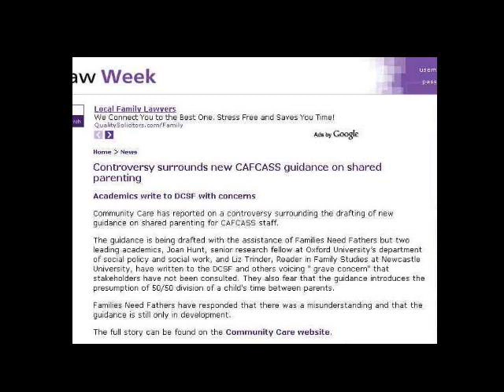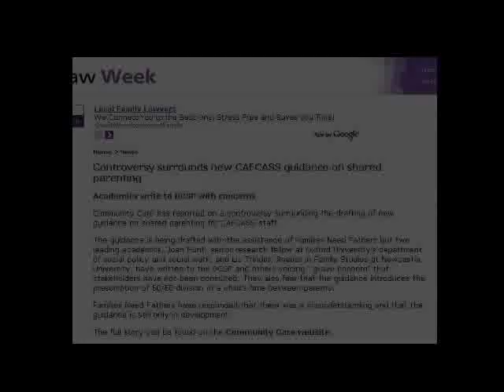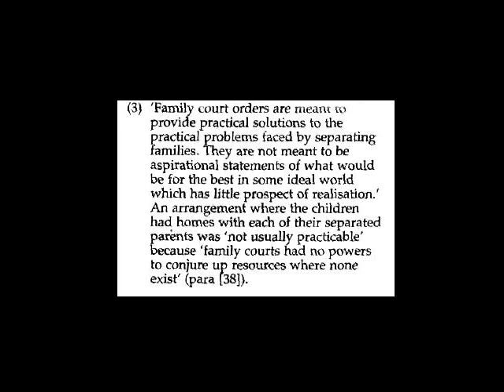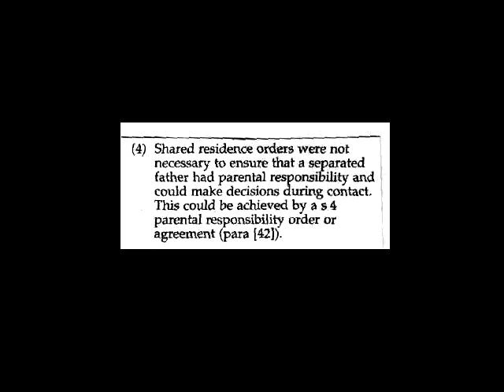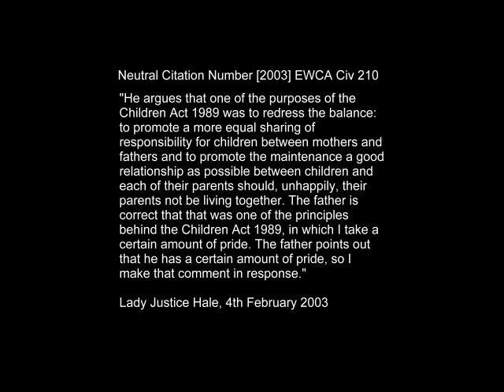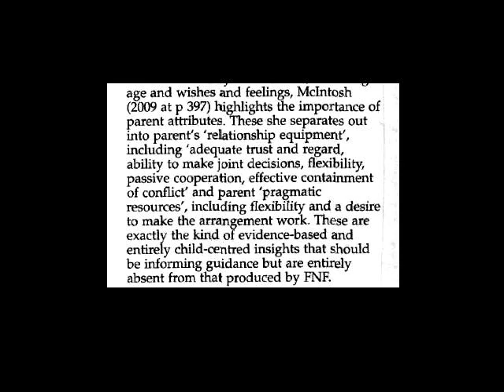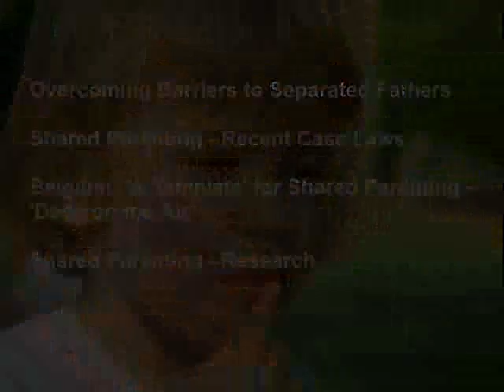Families Need Fathers - 'Shared Parenting' Guidelines Controversy - The Law